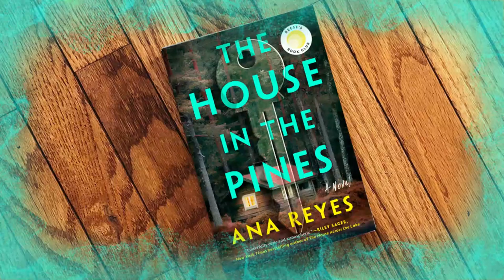The House in the Pines Book Review | The House in the Pines by Ana Reyes | Good Readers Review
The House in the Pines Book Review | The House in the Pines by Ana Reyes | The House in the Pines Book Summary | Good Readers Review

Hello Friends,
In today's video, I reviewed The House in the Pines by Ana Reyes. Hope you find the video useful :)

If you like my content then please use my amazon affiliate links to buy books and other things from  Amazon.com.  You don't pay anything extra but I get a tiny commission. :)

WHO AM I:
So, my name is Anya. I was born with a severe disability that prevents me from speaking, but that hasn't stopped me from pursuing my dreams.

Even though I can't talk, through hard work and determination, I am able to communicate through the power of technology and connect with others. So, I can share my own thoughts and experiences with the world.

I am grateful for the support of my viewers, who have helped me to achieve my goals and make a positive impact on the world. I make videos for  book lovers and they can come to discover new reads and get honest reviews on the latest releases.